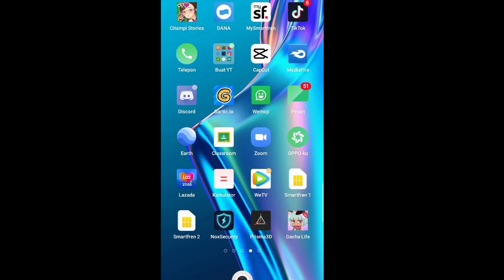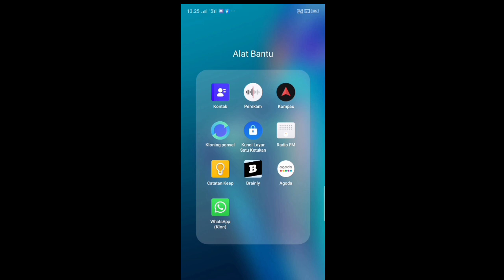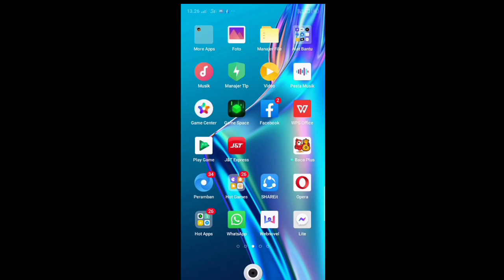Cara ganti kamera dengan cepat di Minecraft pe android